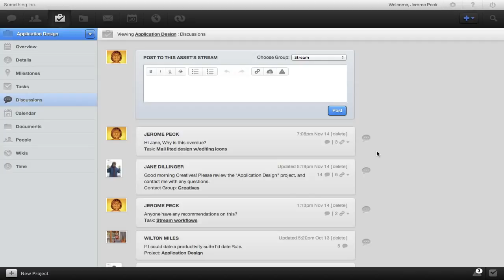Collabrating within Projects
Work, like life, is symbiotic. Everything depends on something else. Your projects are no different. Find out how easy it is to collaborate and be productive when your projects are connected to the people, parts and discussions that make them happen.

Rule is the productivity platform that collects and connect the parts of work so teams can collaborate from anywhere, with anyone about everything that matters. People, CRM, Projects, Documents and more- all interacting and coexisting with total transparency online in an activity stream -- so you can finally manage your business under one rule. Go to ‪ for more info.

Sorry 37signals (Basecamp, Highrise, Backpack & Campfire), Podio, Manymoon, Apollo, Huddle and the rest of our productivity predecessors...we had to do it.

What you will get with the RULE productivity platform -- Contact Management, CRM (Customer Relations Management), Document Management, Sharing and Permissions, Project Management (Projects, Tasks, Task Lists, Milestones), Time Tracking, Discussions, Chat, Internal Messaging, Calendar (sync calendar with iCal and Google Calendar), Wikis and more.